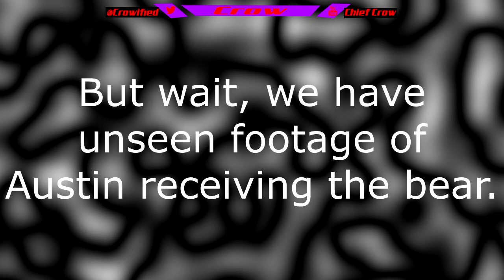Teddy Bear!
This is a gift that was given to project legend (Austin) by xquetzalx (QC)